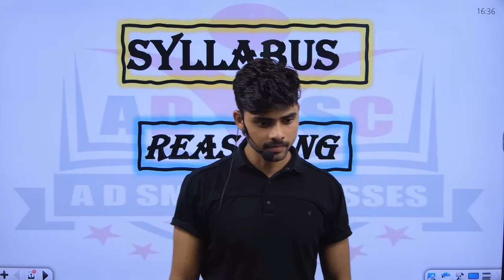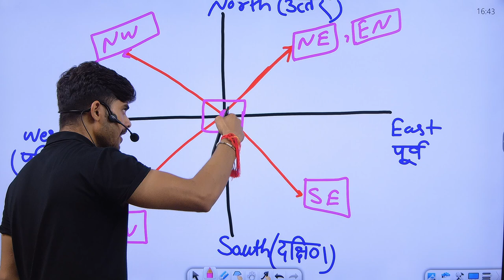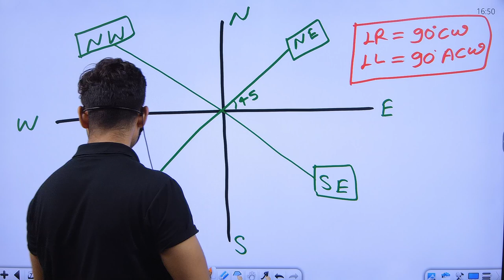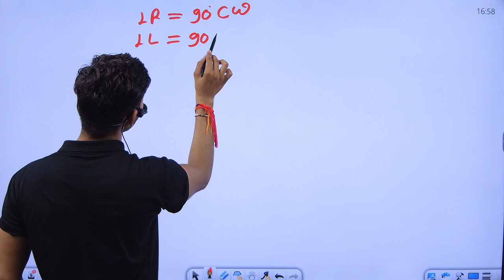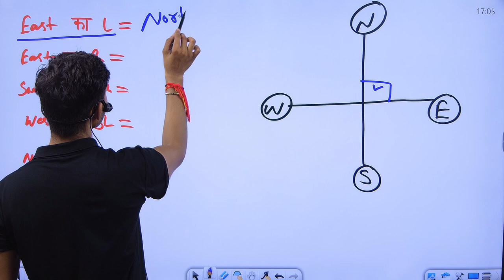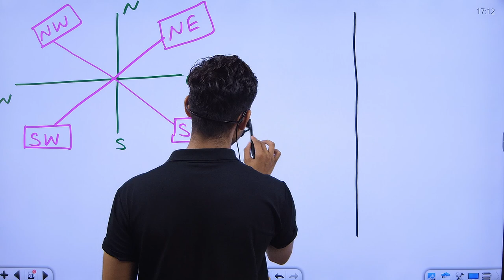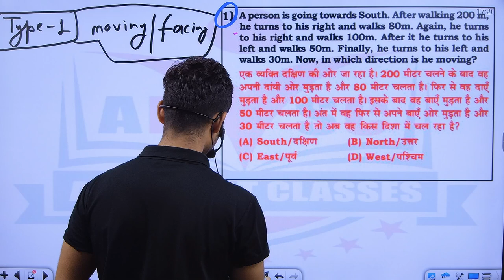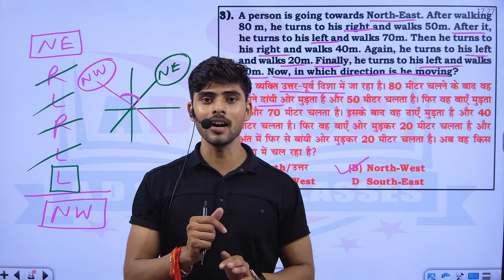Reasoning Direction and Distance 01 for SSC and other exams